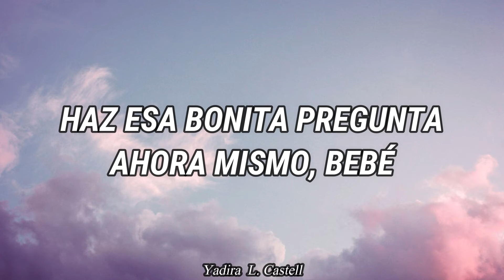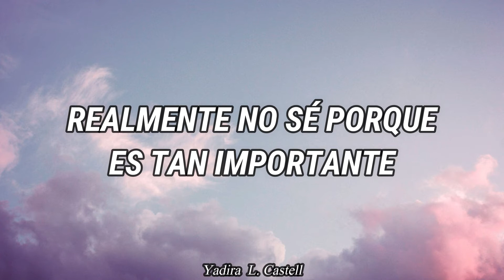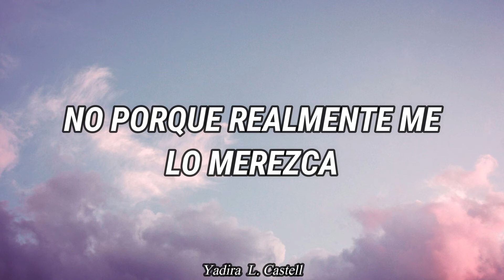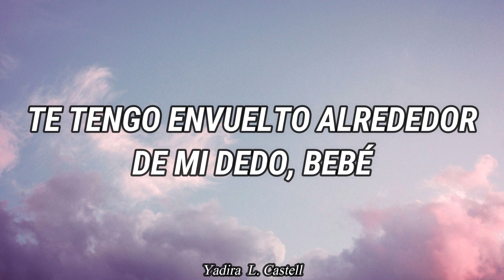PRIMADONNA — MARINA / Subtitulado en español